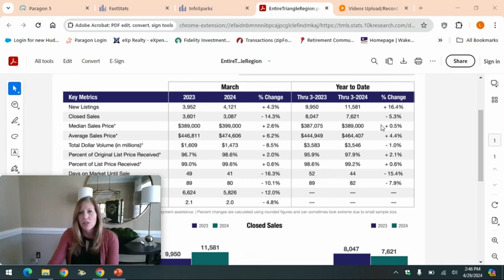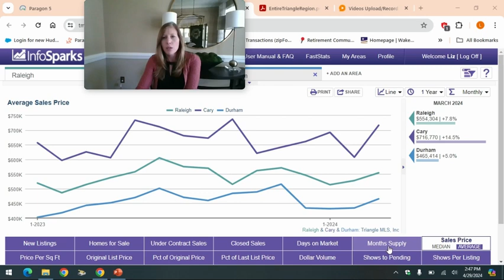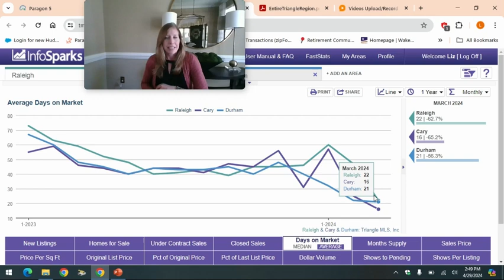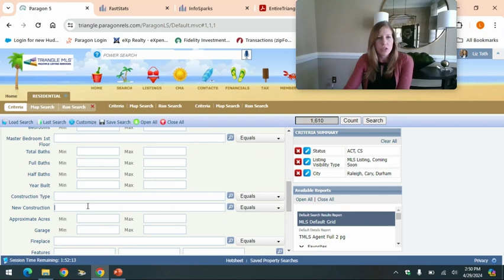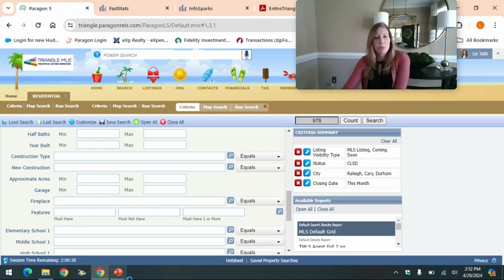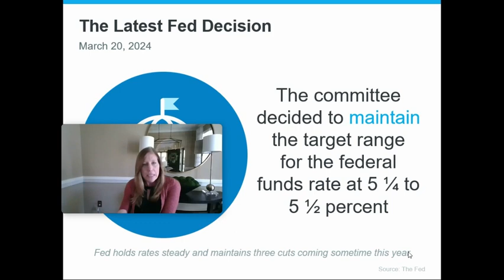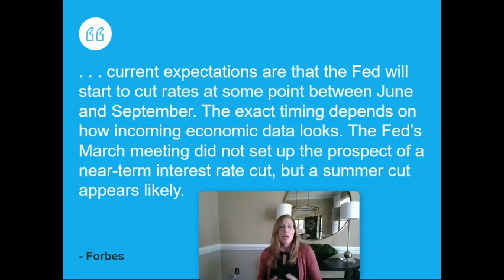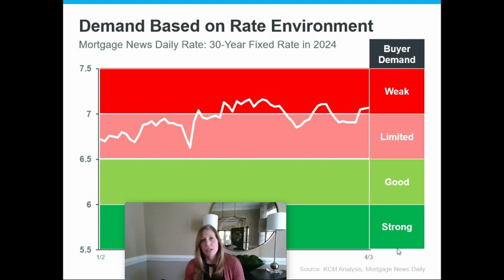May 2024 Real Estate Market Update | Raleigh, Durham, North Carolina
Liz shared an update on the current real estate market as it stands for May 2024, for the Raleigh, North Carolina area.

Liz Toth is a dedicated residential real estate agent with EXP Realty, and can help you through the process of buying or selling a home.